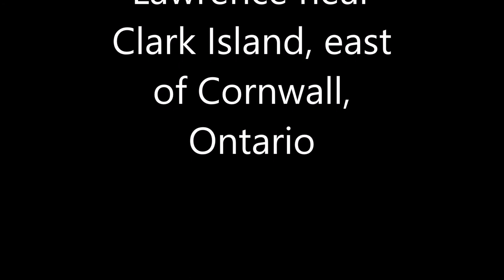CCGS Pierre Radisson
Ice breaker opens St. Lawrence